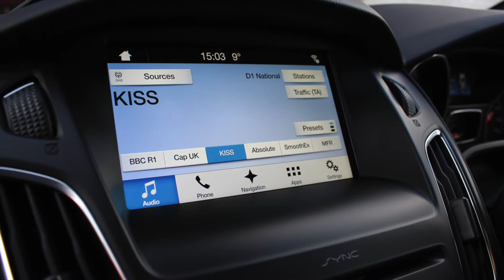2017 FORD FOCUS 2 3 RS MK3 FOR SALE AT RS DIRECT BRISTOL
One Owner From New, 480 Miles. 5 Year Ford Warranty Valid Until 30/03/2022. Stunning Exclusive Nitrous Blue, RS Recaro Dynamica Seats, Premium Ford SYNC3 DAB Navigation System With Rear View Camera, Also Includes 10 Premium Sony Speakers Plus Subwoofer, Apple Car Play, Heated Steering Wheel, Digital Climate Control With Air Conditioning, CD Player, USB Media Stream, 6 Speed Manual Gearbox, Trip Computer, Luxury Pack, Power Fold Door Mirrors, Ford Keyfree System, Cruise Control With Speed Limiter, Rear Parking Sensors, Privacy Glass, 19inch Forged Black Alloy Wheels, Brembo Callipers Painted Blue Front And Rear, Active City Stop, Door Edge Protectors, Garaged And Never Used In The Rain, Ceramic Quoted, Totally Immaculate And As New, List Price Today Over £37k, Part Exchange And Finance Terms Available By Request.